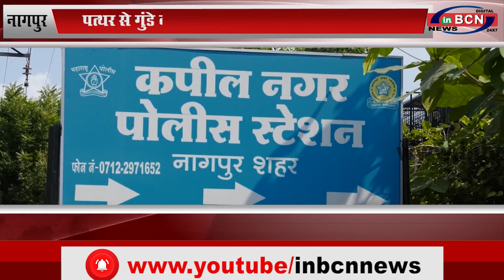नागपुर:पत्थरसे गुंडे की हत्या करनेवाला आरोपी गिरफ्तार..INBCN NEWS